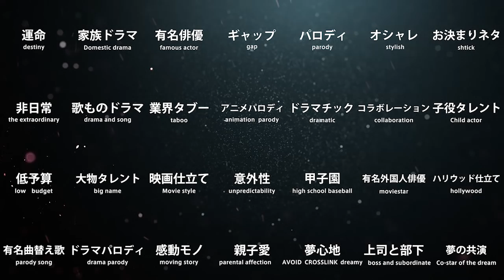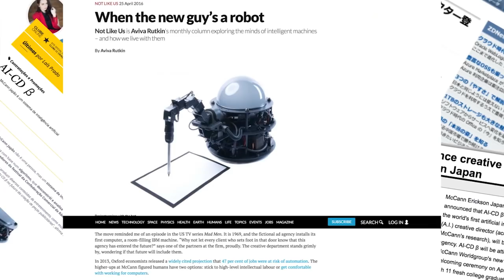Wann werden Kreative durch Roboter ersetzt?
LIVE AUF DEM ADC KONGRESS 2017, 11. Mai auf Kampnagel Hamburg: Shun Matsuzaka, Creative Planner sowie Founder und Leader of McCann Millennials, hat im Rahmen des Creative Genome Projects einen Roboter-Kreativdirektor namens AI-CD ß entwickelt und wird uns aus dem Arbeitsalltag mit ihm berichten. Künstliche Intelligenzen leisten bereits Erstaunliches, beispielsweise in der Krebsforschung oder auch beim autonomen Fahren. AI-CD ß hat im Tokioter Büro bereits erste TV-Spots konzipiert.